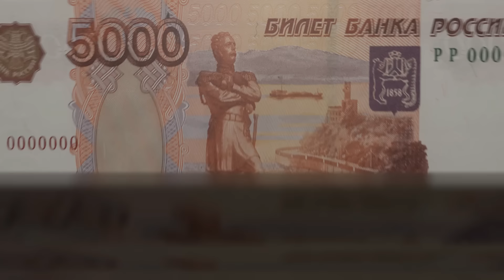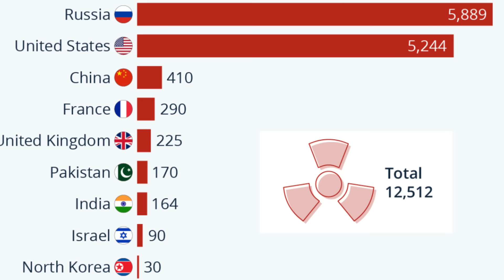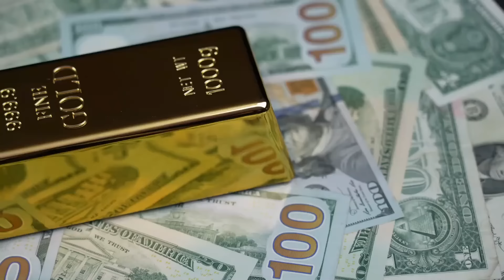Russia Travel | facts and History about Russia |روس کی سیر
info at ahsan offers educational and entertaining mini documentary style and Travel videos in Hindi/Urdu to address curious minds.

Travel to Iran 2.0 | ایران کی سیر |Full History and Documentary of Iran in Urdu/Hindi |info at ahsan

Travel to Kuwait | کویت کی سیر |Full History and Documentary of Kuwait in Urdu/Hindi | info at ahsan

Travel to Iraq |عراق کی سیر|History And Documentary About Iraq with English subtitle | info at ahsan

track =. kuba te - shade like. [ nccs Release ]
Voice Over, Video and Audio Production by info at ahsan